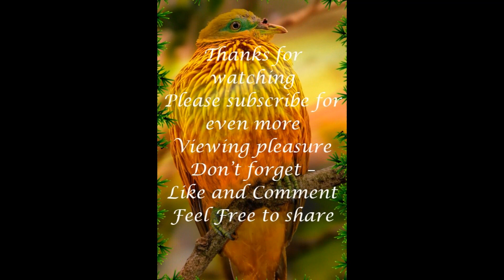Golden Fruit Dove